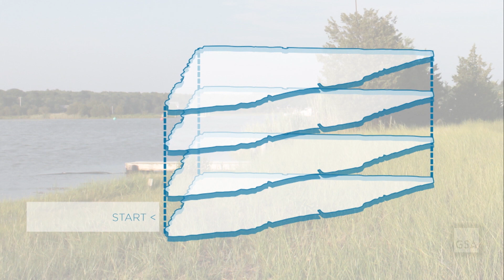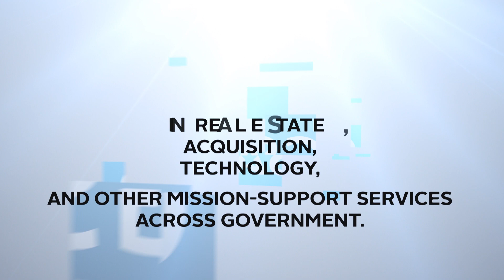Landscape Architecture -Ecological Infrastructures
GSA's Public Buildings Service highlights the best practice of developing sites that adaptive and defensive to multiple types of natural conditions.